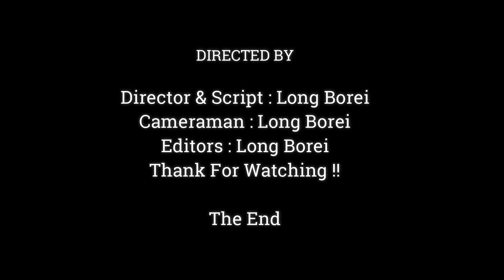Very Cold Poor Baby Monkey Brandi Wet All, Thank Mommy Briget For Make My Fur Dry Fast,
Dear all Value Visitor, This Videos We Want To Show You About ,Very Cold Poor Baby Monkey Brandi Wet All, Thank Mommy Briget For Make My Fur Dry Fast,